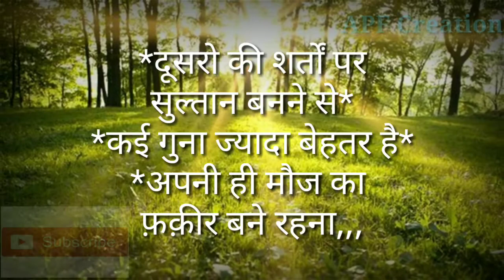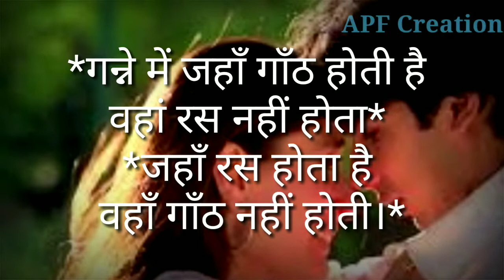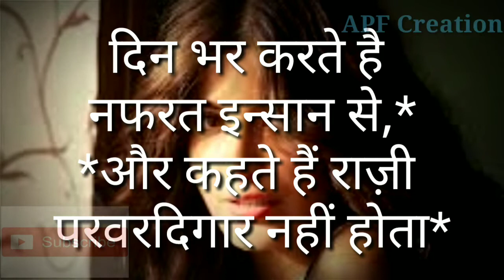Motivational shayari#sad Hindi shayari|दर्द भरी शायरी Sandeep Maheshwari | video|By APF Creation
Female Voice over Artist - Ashley

Male Voice Over Artist - Pavan Patidar